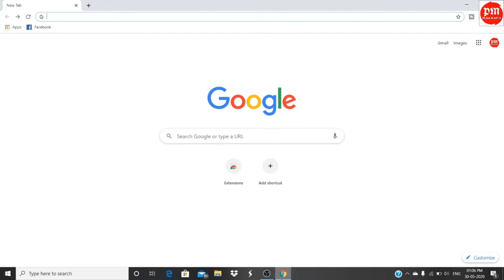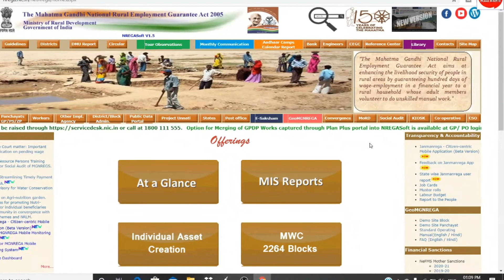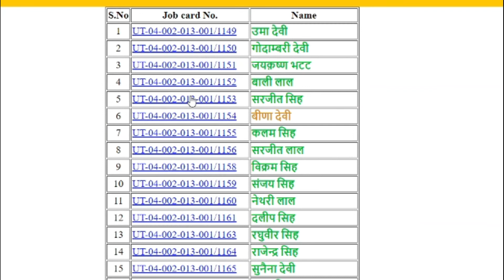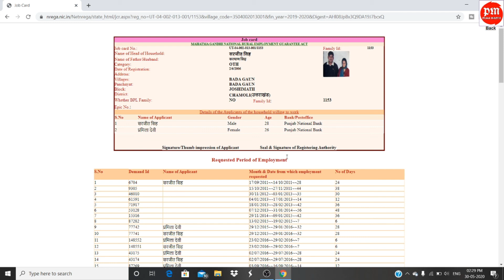job card list me apna name kaise dekhe |जॉब कार्ड में अपना नाम कैसे देखे | by pawan monitor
job card list me apna name kaise dekhe |जॉब कार्ड में अपना नाम कैसे देखे |

 hello dosto is vedio me maine batya h ki narega job card ki list kaise nikale.